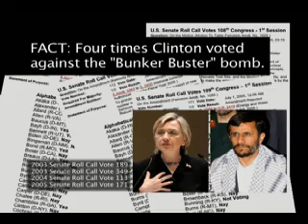spencer ad two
spencer and ad and hillary